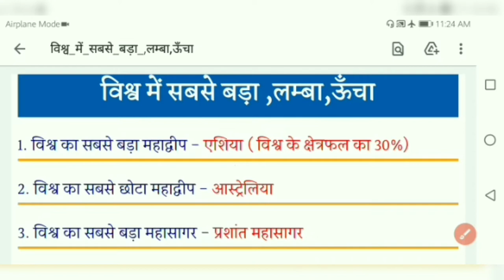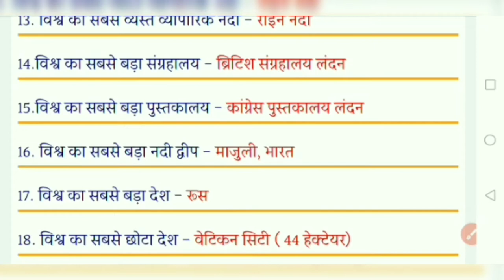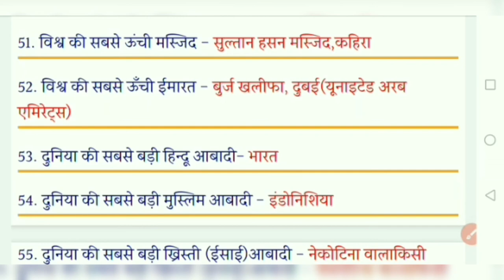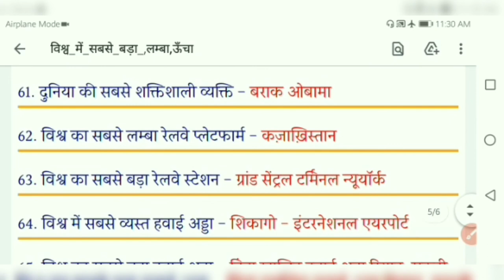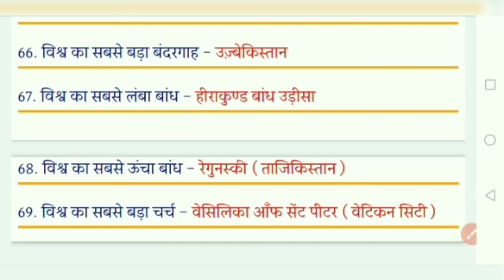विश्व में सर्वाधिक बड़ा, लम्बा एवं ऊँचा: (Largest, Highest, Longest in World in Hindi)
इस विडिओ में विश्व में सर्वाधिक बड़ा, लम्बा एवं ऊँचा: (Largest, Highest, Longest in World in Hindi इत्यादि के बारे में बताया गया है.